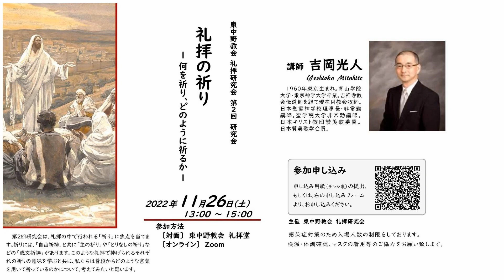【こどものれいはい】聖霊降臨節 第24主日‹› 2022年11月 13日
東中野教会の浦上牧師が、オンライン（YouTube）で毎週配信している子ども向けの礼拝です。
地域を越えて共に集まり、共に礼拝を守りましょう♪

◆週報は、こちらからご覧いただけます。

日本キリスト教団　東中野教会
牧師 浦上 充

教会への質問やご連絡は、こちらからどうぞ！

動画の中で歌っている「こどもさんびか」の配信は、新型コロナウイルス感染防止の為の特別措置として、日本キリスト教団出版局より許可されています。